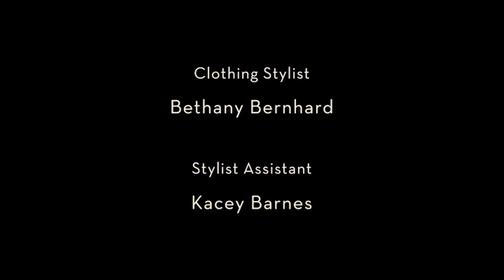Jennifer Keith - Music Video - Bei Mir Bist Du Schoen - Directed by Curtis Lindersmith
Be sure to select HD 720p to appreciate the beautiful 16mm film format